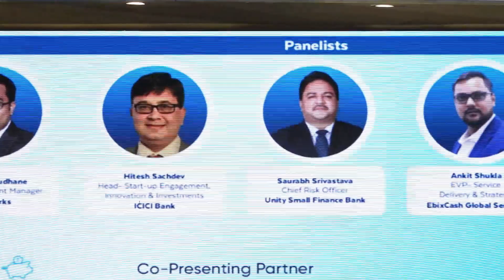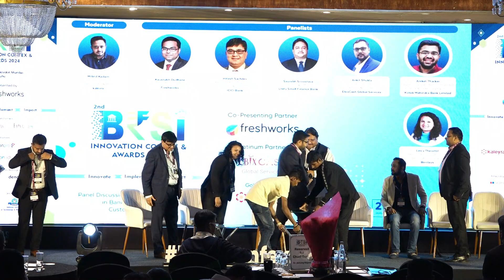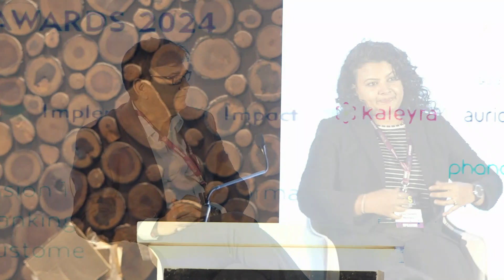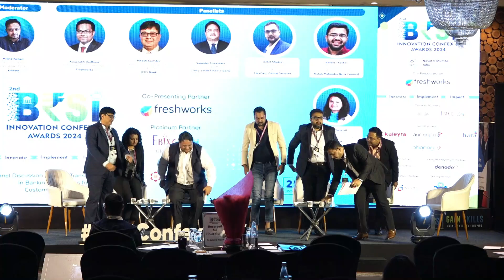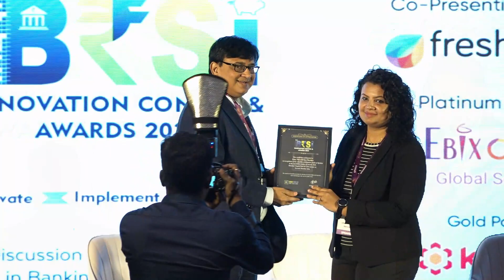Panel Discussion 1: Digital Transformationin Banking: Strategies for Customer-Centricity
Panel Discussion 1: Digital Transformation in Banking: Strategies for Customer- Centricity

Moderator:
Milind Kadam, Senior Director - Sales, APAC & MEA, kaleyra

Panelists:
Sivakumar Nandipati, Chief Digital Officer, Fedbank Financial
Services Ltd - Fedfina
Lincy Therattil, Head, Open Innovation and Fintech Platform,
Rise India, Barclays
Akhil Kumar, Vice President - IT Planning, Governance &
Information Security, Mizuho Bank
Saurabh Srivastava, Chief Risk Officer, Unity Small Finance
Bank
GlobtS seria, eP- Service Delvery & Strategy, Ebix Cast
Kaustubh Dudhane, Enterprise Account Manager, Freshworks